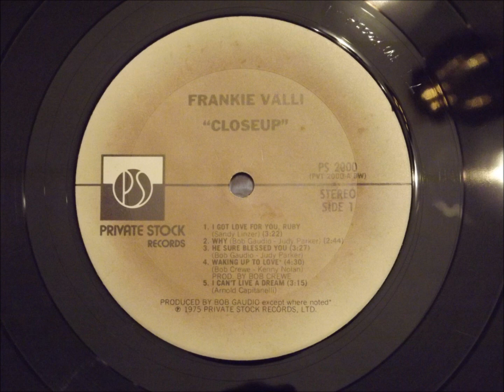Frankie Valli - He Sure Blessed You - Beautiful Ballad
This should have been one of his biggest hits in my opinion